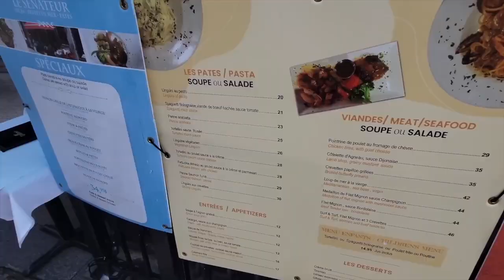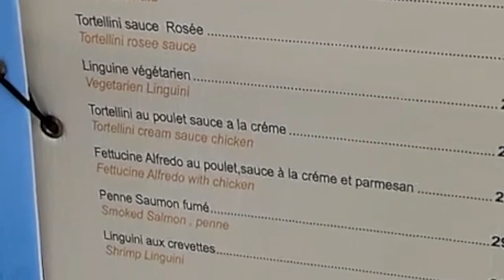Oh YITS… You Never Learn